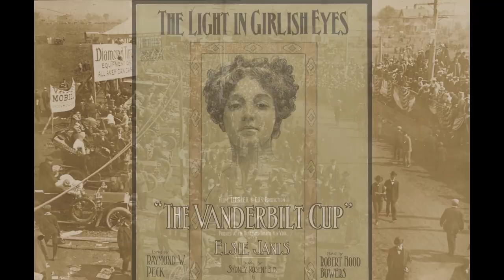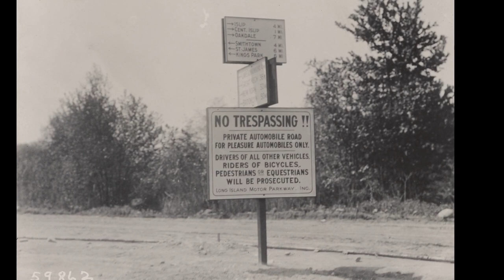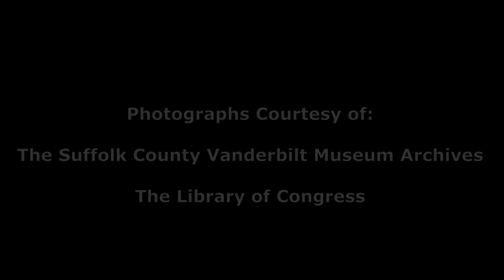Moments in History - The Vanderbilt Cup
Among his many other claims to fame, Mr. Vanderbilt was responsible for the creation of America's first international automobile race.